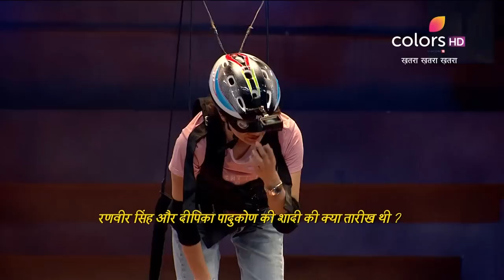Khatra Khatra Khatra - 12th March 2019 - खतरा खतरा खतरा - Full Episode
Love pranking your friends and putting them in awkward spots? That’s exactly what Bharti, Harsh, Vikas, Ridhima and Aditya are doing in the unpredictable and unabashed show, Khatra Khatra Khatra. After their adventurous journey of Khatron Ke Khiladi 9, your favourites are back to challenge each other with the funniest dares. And guess what the losers get? An embarrassing punishment they will NEVER forget!

The accuracy, completeness, currency and/or suitability of the above video description is not endorsed by its licensor or broadcaster or the Channel. They shall not be liable for loss and/or damage arising from the video description.